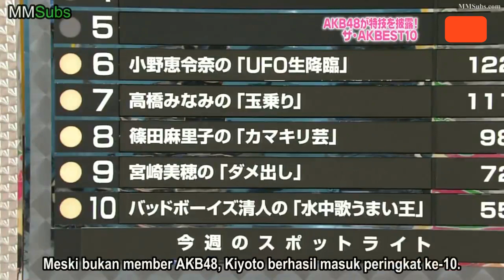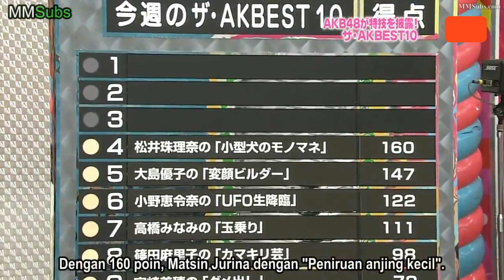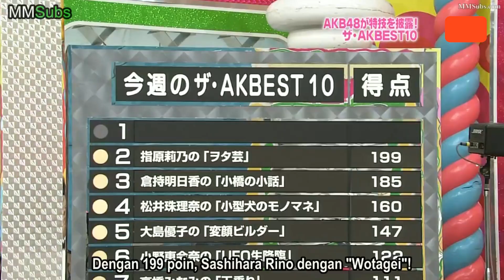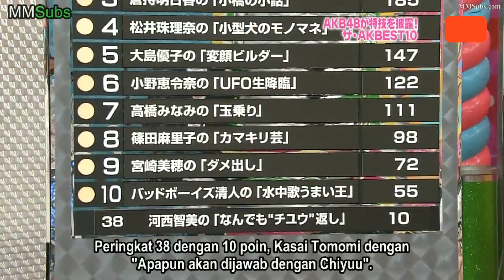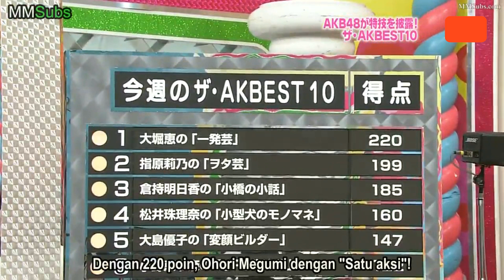AKB48 best 10 (AKBINGO SUB INDO)